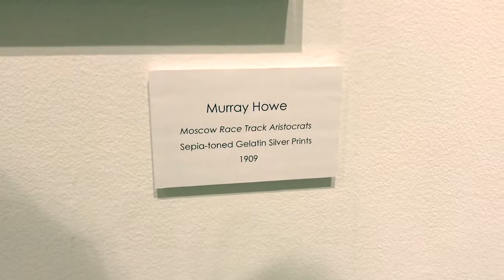Hand Art Center At Stetson University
Showcasing the Hand Art Center At Stetson University (2017)